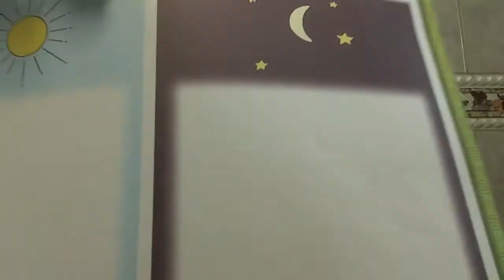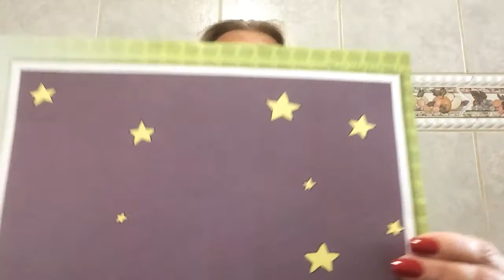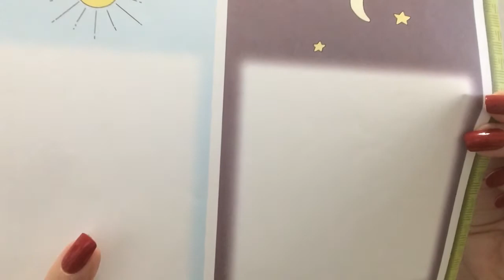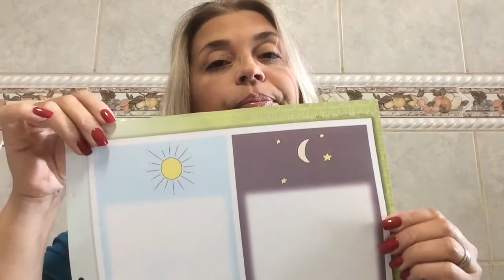ABC 1 Sun, Day, Moon and Night